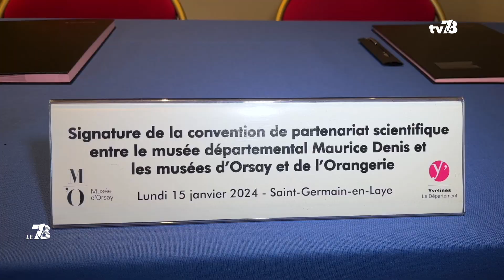Le Musée départemental Maurice Denis et le Musée d’Orsay officialisent leurs liens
Le 15 janvier 2024, le Musée départemental Maurice Denis et le Musée d'Orsay ont signé une convention de partenariat scientifique. Une façon d'officialiser les liens qui unissent les deux musées depuis plusieurs années.